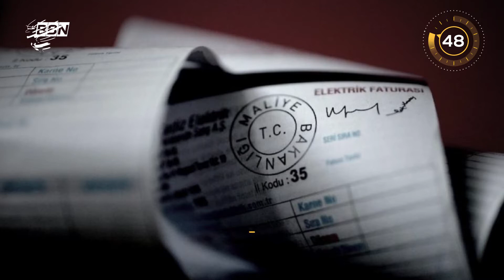60 Saniye'de Gündem